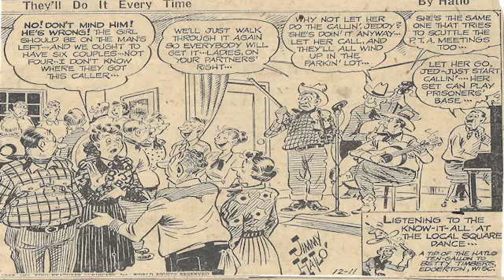Cartoon Parade #1,080 of the Early 1950s/Best Classic Country Songs Of 1950s